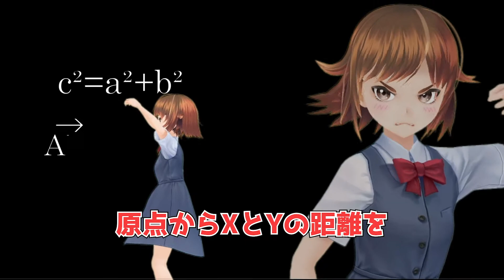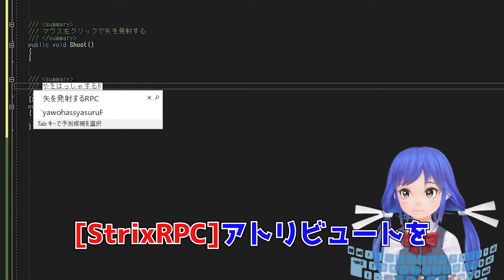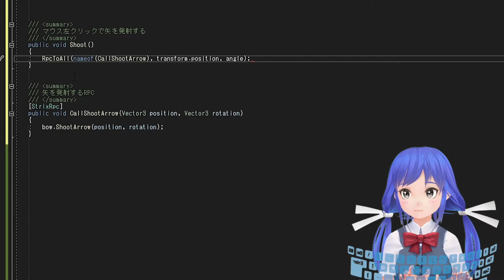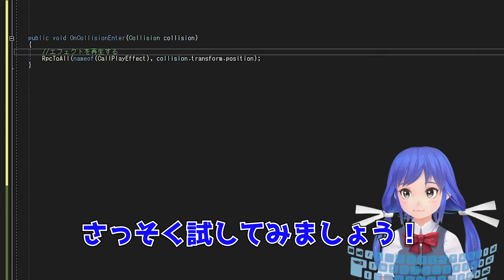第７話 実践！弓矢とエフェクトの同期 ～オンラインゲームをつくろう～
*Type 0プランは、2024年6月より月額2,600円の有料プランへと移行いたしました。*
*有料化に伴い、StrixCloudを初めて利用されるお客様向けのトライアルプランや、学校の授業等で使えるアカデミックプランといった、無料でお使いいただけるプランもご用意しております。*
*詳細については、Strix Engineサイトをご覧ください。*

※Strix CloudはWebでユーザー登録することで使用することができます。

オンラインゲーム開発の実践を開始したりく。今回は弓と矢が当たった時に出るエフェクトの同期を実装する。
１．弓の同期
２．矢が当たった時に発生するエフェクトの同期
３．キャラクターのエモート同期

【動画一覧】
第1話　同期（キャラクターのアニメーション同期）
Strix Unity SDKを使用し、コンポーネントを使ったアニメーション同期を設定します。

第2話　同期（弾の同期）
Strix Unity SDKを使用し、コンポーネントを使った弾の同期を設定します。

第3話　Strix Cloudで開発したオンラインゲームデモの紹介
アクションRPGや大規模オンラインゲームなど、

第4話　同期（RPC機能を使用したダメージ同期）
Strix Unity SDKを使用し、StrixRPCアトリビュート機能で、

第5話　3DCGデザイナー現る
りくたちの仲間に3Dデザイン担当の「すず」が加わり、

第6話　オンラインゲーム開発　実践編　～サーバセットアップ・アニメーション同期～
サーバのセットアップ、キャラクターの移動・アニメーション同期を設定します。

第7話　オンラインゲーム開発　実践編　～弓・エフェクトの同期～

第8話　オンラインゲーム開発　実践編　～チャット機能～

★Strix Cloudサーバセットアップ動画

★Strix Cloud料金シミュレーション
Strix Cloudのインスタンス使用料を、スマートフォンゲームをサンプルにシミュレーションしました。